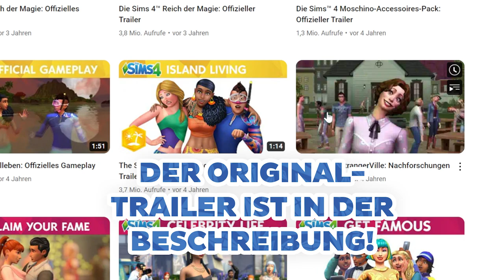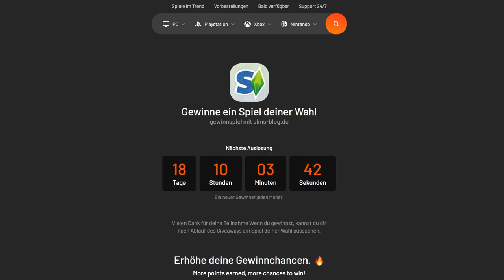BESONDERS EHRLICH: der StrangerVille-Trailer, wie er eigentlich sein sollte!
Der StrangerVille-Trailer ist leider nicht besonders ehrlich - manche Aspekte werden im Video einfach anders dargestellt, als sie in echt der Fall sind!